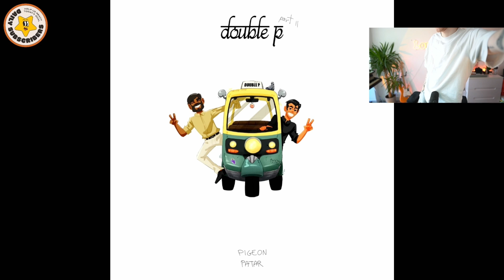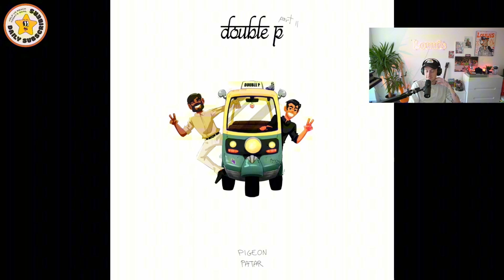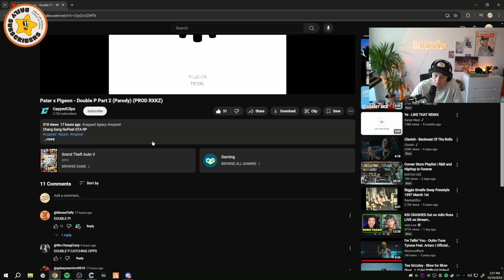Sparky Reacts to Double P - Pigeon X Patar | NoPixel 4.0 GTA RP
Stella Lux - N/A
Bambi Joyce - N/A